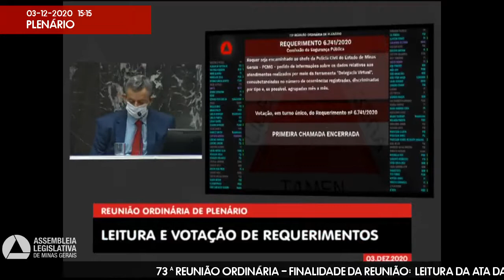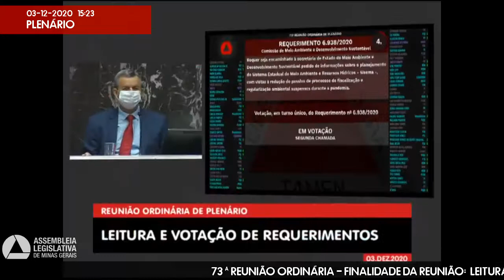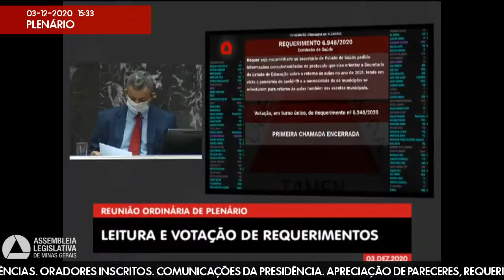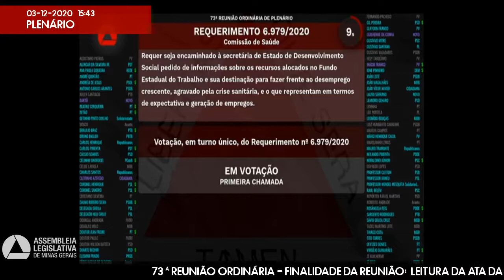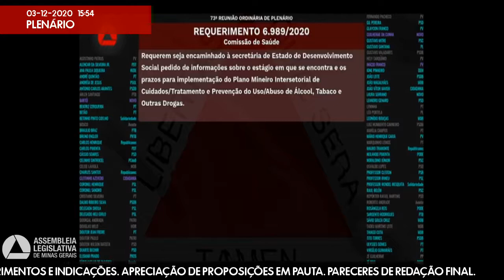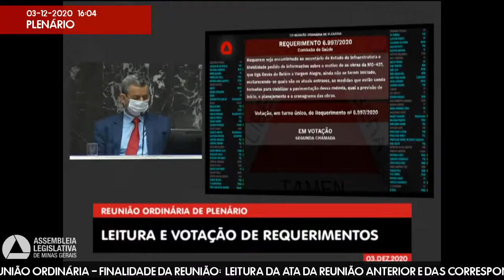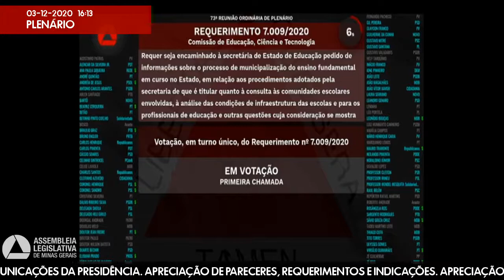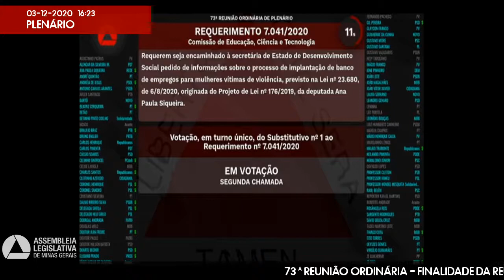03/12/2020 14:00 - 73ª Reunião Ordinária